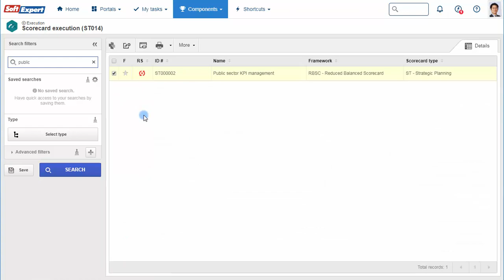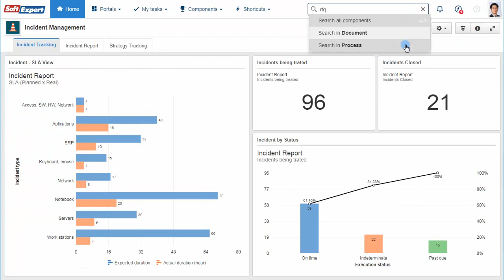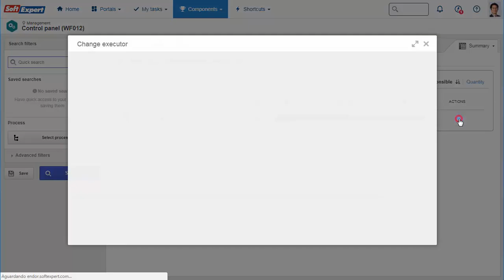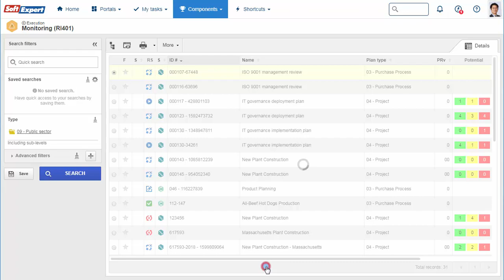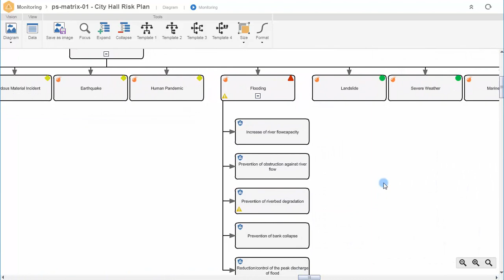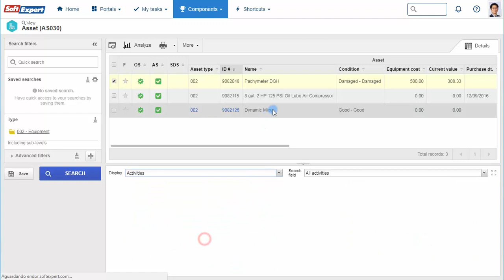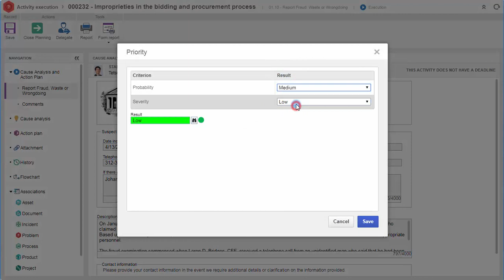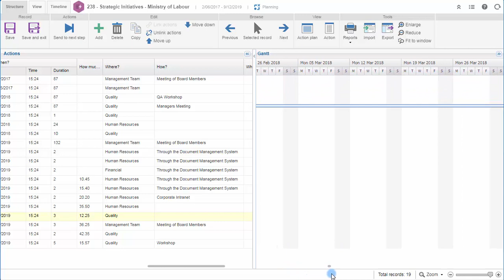SoftExpert Excellence Suite for the Public Sector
SE Suite ) lowers the cost of regulatory compliance and helps companies in the public sector maximize success, increase productivity, reduce risk and adhere to various global regulations.

The solution enables companies to continuously improve operations by adhering to various international regulations as well as integrating in a single platform of different management frameworks.